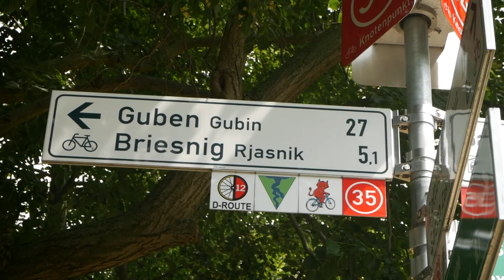Wakacyjna wyprawa Bogdana i Patryka wzdłuż Nysy, Odry i polskiego wybrzeża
2rowery.com.pl to adres bloga podróżujących rowerami ojca i syna. W tym roku wyruszyli ze Zgorzelca wzdłuż granicznych rzek, Zalewu Szczecińskiego i wybrzeżem do Gdyni. Podróżowali z naszym sprzętem torbami bikepacking'owymi Zipper Top oraz Zipper . Wyposażeni byli też w sakwy Crossy Dry 60 i Dry 30 oraz wodoszczelny worek transportowy Crosso Dry Bag

Wspaniała wakacyjna przygoda!